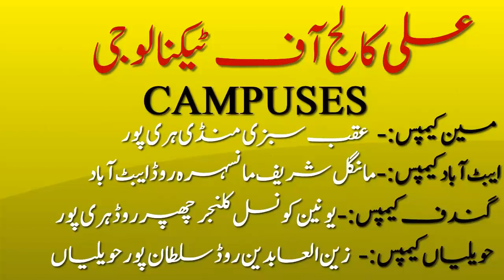{Ep-12} Did Technical Education is Better for New Generation | Interview with students.